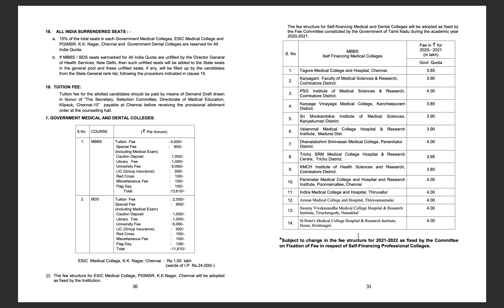A VERY HAPPY NEWS FOR TN NEET Aspirants(Tamil) | PARTICIPATION OF 4 MEDICAL COLLEGES CONFIRMED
A very happy news for TN NEET Aspirants.
Participation of 4 Medical Colleges Confirmed